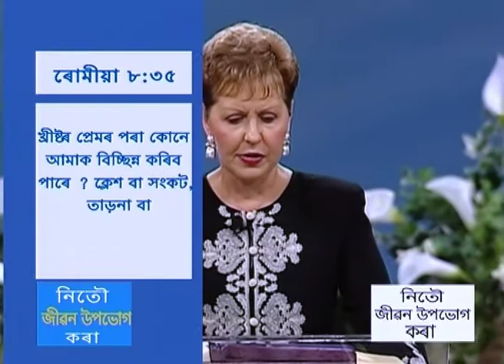মই ঈশ্বৰৰ হয় আৰু তেওঁ মোক ভাল পায় - I Belong To God And He Loves Me - Joyce Meyer